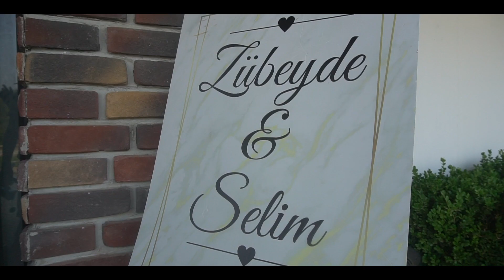Zübeyde & Selim Salon Klibi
Manavgat Riva Garden Düğün Salonu